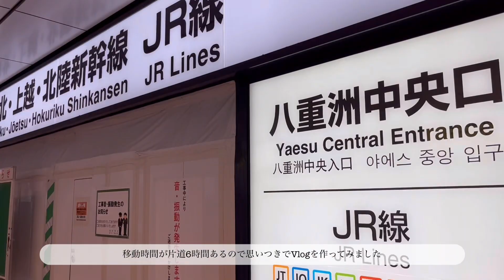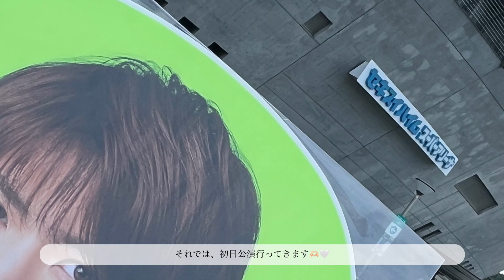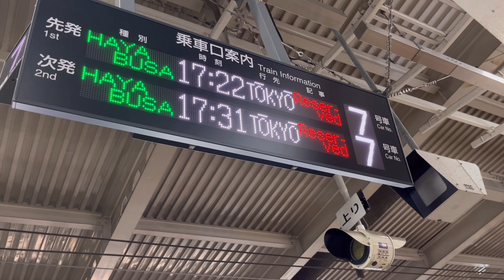【Vlog】単番おたく┆ HiHi Jets Arena Tour 2023 BOOOOOST !! ┆宮城仙台┆ #1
HiHi Jets Arena Tour 2023 BOOOOOST !! 宮城
がちぼっちおたくの思い出Vlog😺🤍